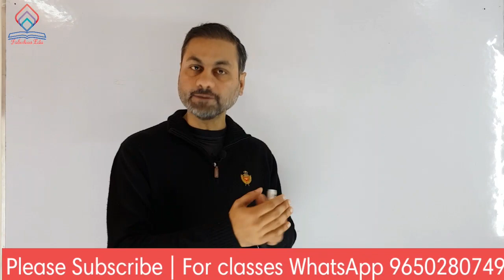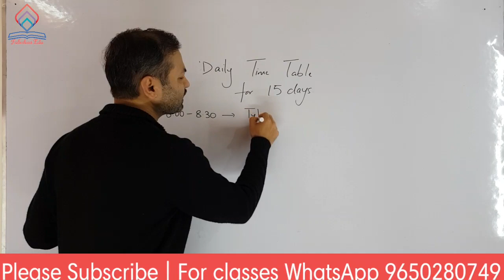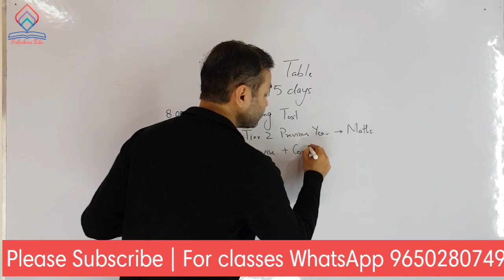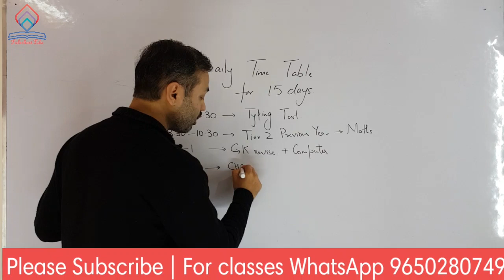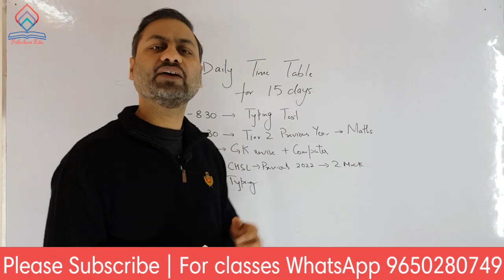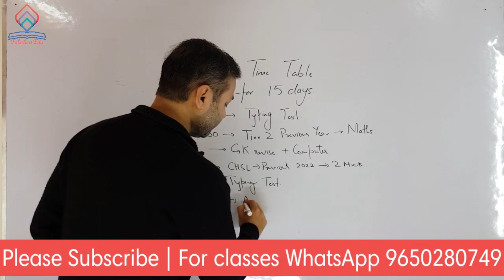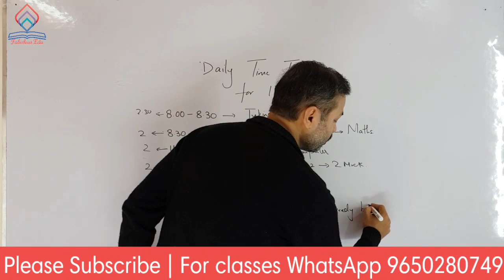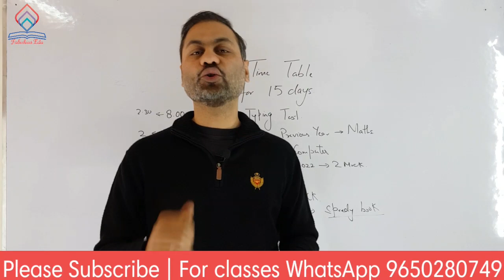Last 15 days Daily Routine SSC CGL 2022 Tier 2 Ab hoga Selection